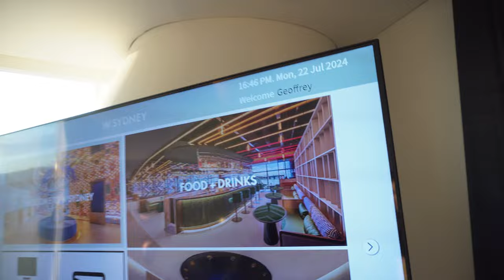Grwm for a staycation at the BIGGEST W HOTEL IN THE WORLD | boyfriend birthday surprise vlog!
some of my favorite times of the year is when its my closest friends/boyfriends birthday because i love to surprise/plan their day & think of gifts that they would like! birthdays are special days so i start thinking about peoples gifts months in advance : )

this gift was actually quite spontaneous because i had originally decided to get him a wallet. i figured that ben is always tired & working so a staycation would be the most relaxing & fun gift, rather than a physical present.

FYI this was actually way more affordable than i expected (maybe except the dinner) and would totally recommend taking your partner here for a mini staycation!